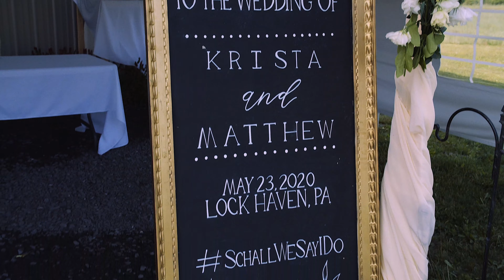Krista + Matthew (Cinematic Wedding Film